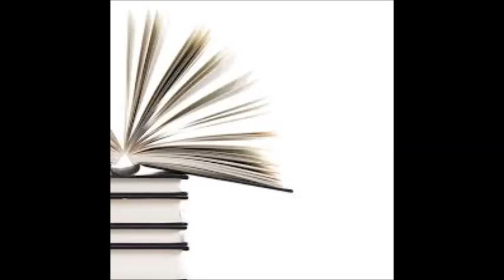Estou em paz